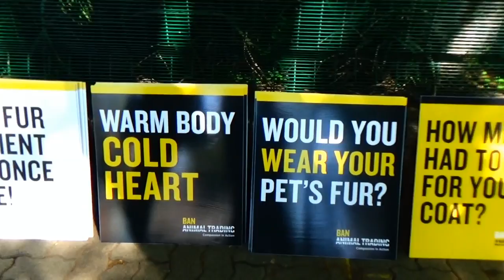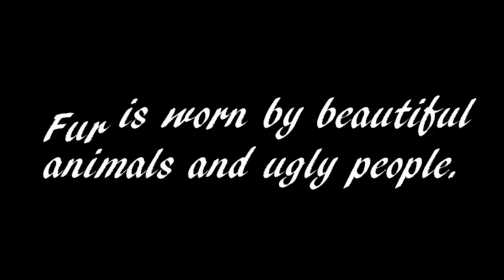BAT and Fur Free Demo, Rosebank, 12 April 2015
BAT (Ban Animal Trading) and Fur Free held a peaceful march and through some streets in Rosebank and then handed out some fliers to the public at the traffic light, i was very privelaged to film the events.

This is just a short video of the day, will make a longer one with some more images etc.